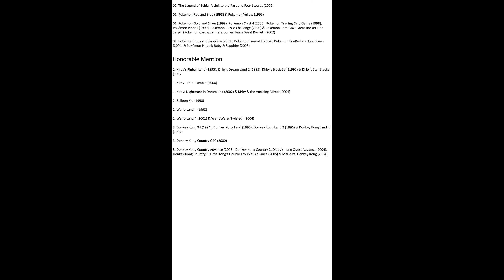Top 30 Upcoming Nintendo Switch Online Original Game Boy, GBC & GBA in This 2023